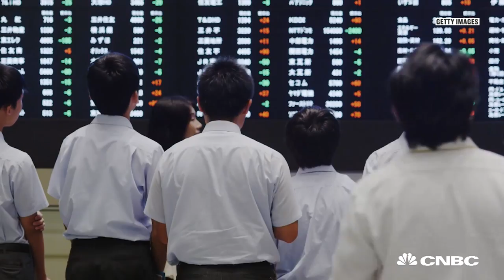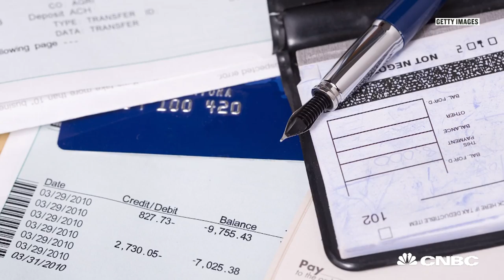Former Trader Is Bringing Chinese All-Day Breakfast To The Table | CNBC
Brain Goldberg spent 13 years trading equities in Asia. Now he is introducing Americans to the quintessential Chinese all-day breakfast: Jian Bing.